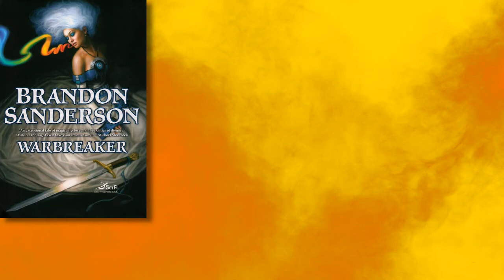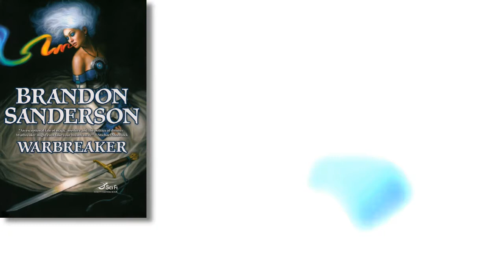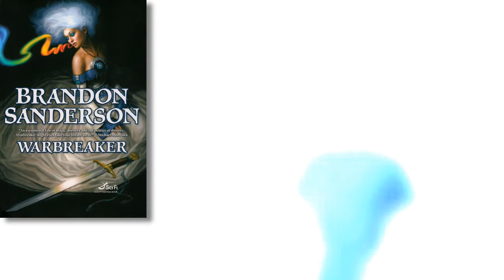Warbreaker - SPOILER Book Review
A review of Brandon Sanderson's novel WARBREAKER. Watch this video for my thoughts on where the book works as well as where it doesn't. Or just glance at the video thumbnail and make your judgments based on my expression. I'm not a very expressive person so that second option may be a bit... unreliable.